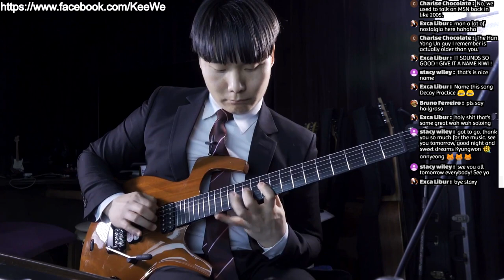Metal Slug X - Judgment guitar